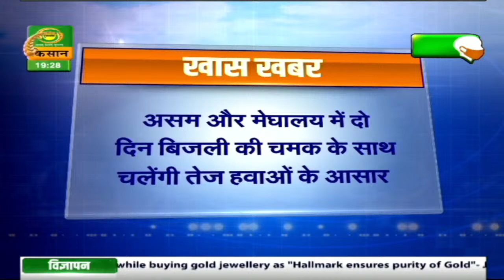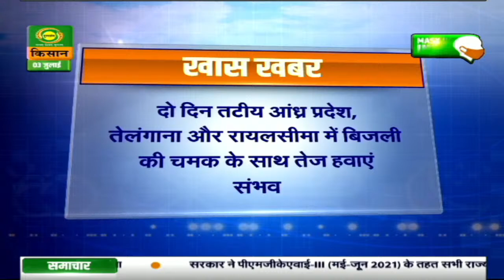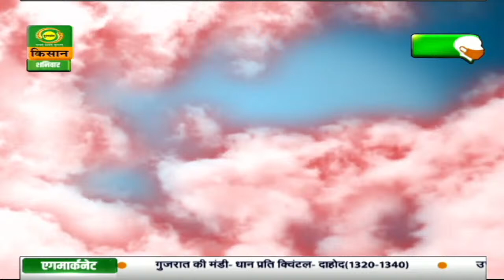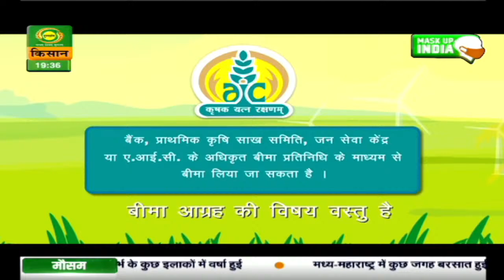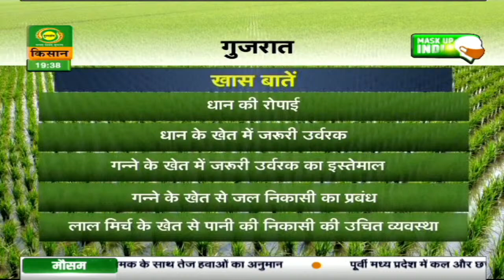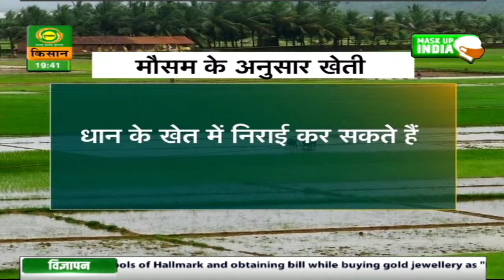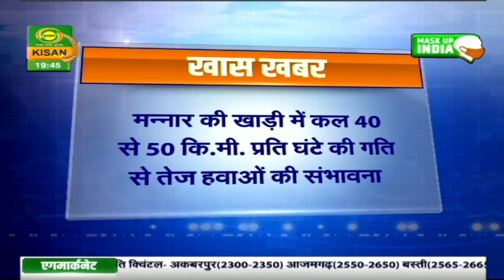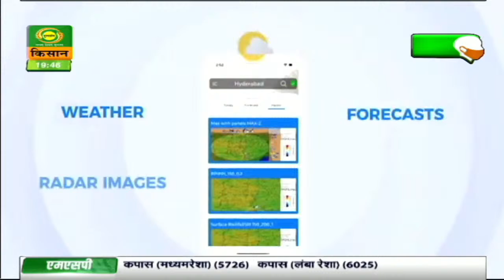मौसम खबर 03 July.: पंजाब हरियाणा और दिल्ली चमकने के आसार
देखिये 03 July . का मौसम। डीडी किसान के 'मौसम खबर' बुलेटिन में आपको देखने को मिलेगी मौसम की जानकारी जिसे देखने के बाद आप मौसम का पूर्वानुमान लगा सकते हैं |

-  मौसम दिल्ली
- मौसम पंजाब